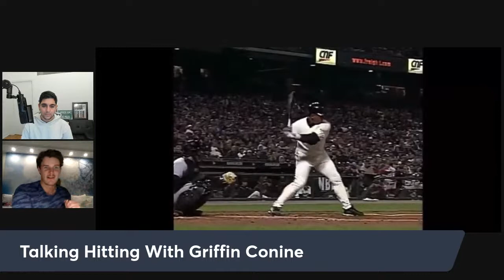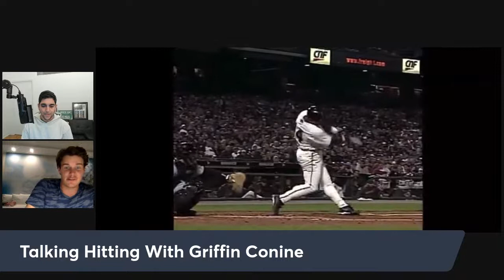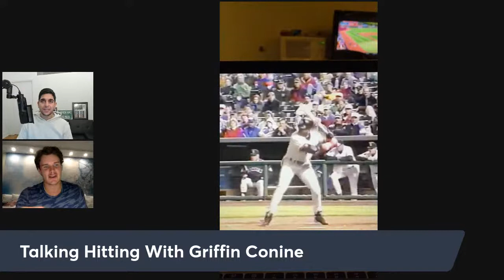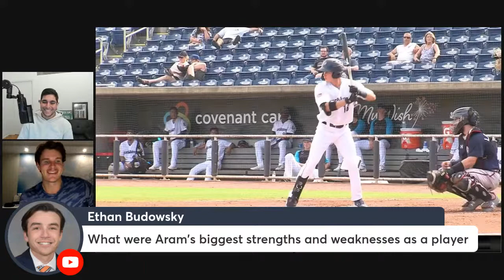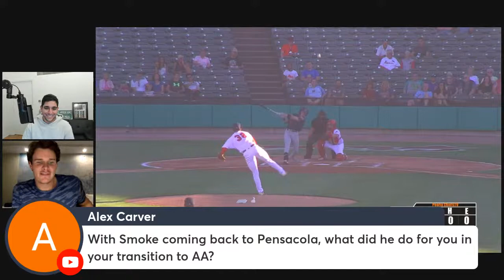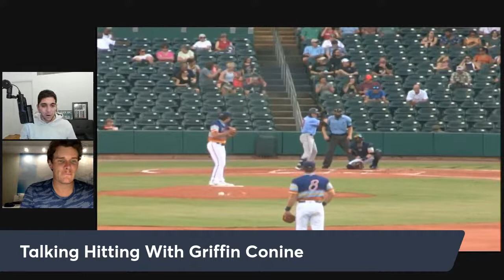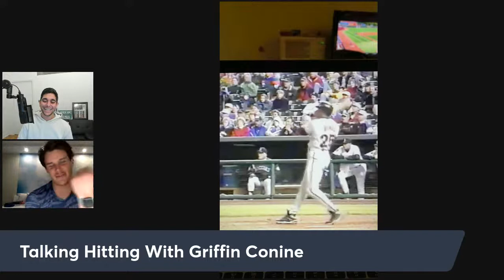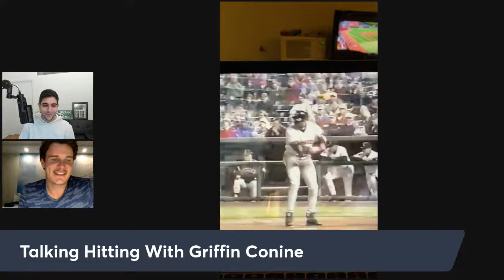Talking Hitting with Marlins Prospect Griffin Conine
Griffin Conine joins Aram to talk about what he has been working on in the offseason swing wise as well as which big leaguers he draws some swing inspiration from.